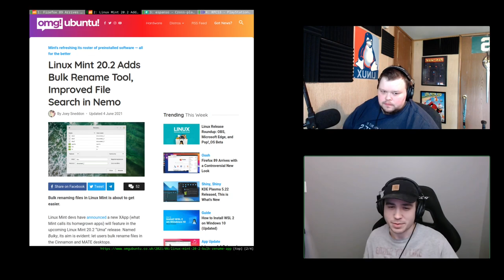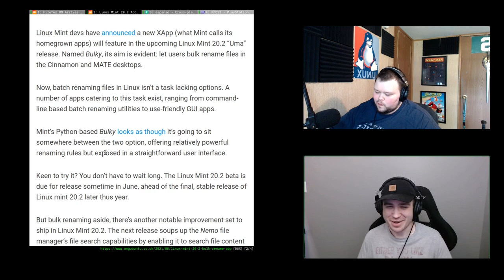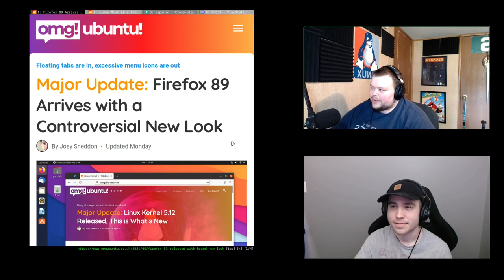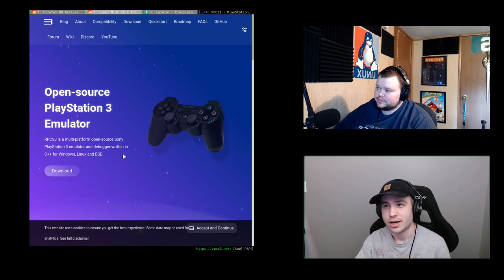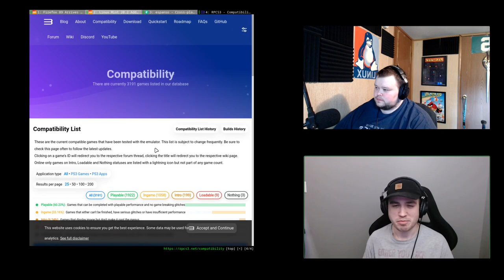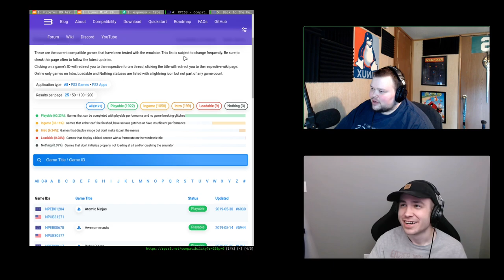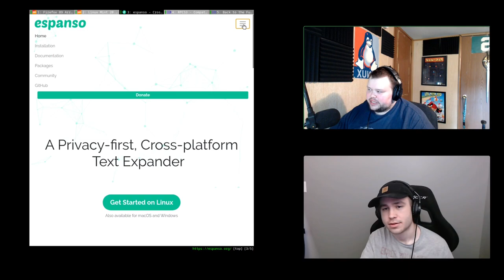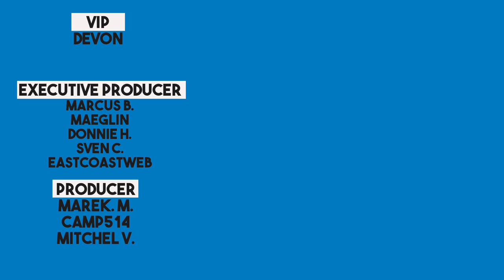Is Pipewire Ready for Prime Time?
Matt and Tyler (who uses a Mac now btw), talk about Pipewire and how good or bad it is, how close it is to being ready for daily use, and their experiences with Fedora. They also spend most of their time bitching about Firefox and Mozilla for no reason at all.

Tyler on Odysee , on YouTube

[ show notes]

Main Topic - Is Pipewire Ready for Prime Time?

Time Stamps
0:00 Intro
0:30 Our Week in Linux (Mac)
9:26 Contact Info
10:12 News Links of the Week
32:08 Is Pipewire Ready for Primetime?
46:28 Picks of the Week
52:32 Conclusion